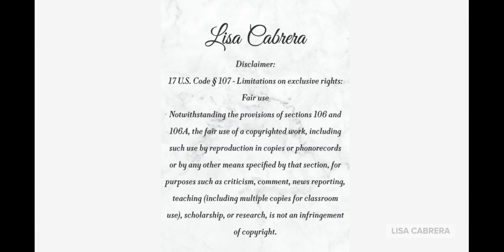Florida: Hurricane Ian Is On Track To Become A Category 4